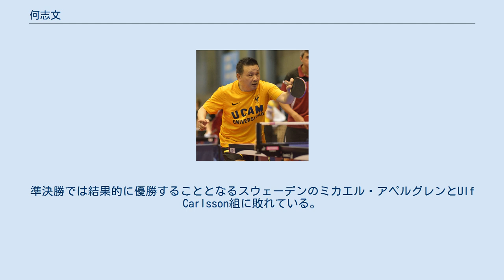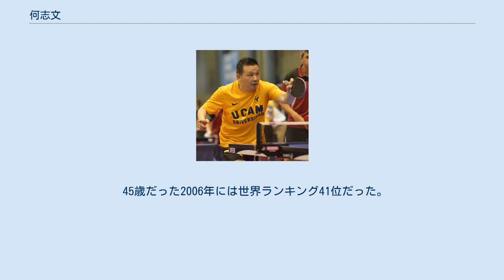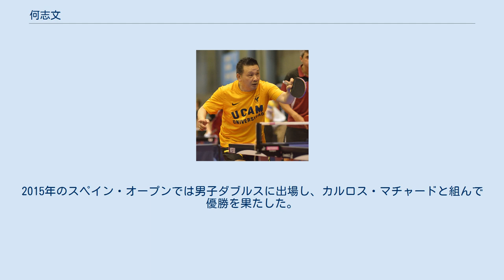何志文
何志文（ハ・ジウェン、か・しぶん、He Zhiwen、1961年5月31日 - ）は、中国出身、スペイン国籍の卓球選手。
左利き。
ペンホルダー。
 世界ランキングは最高24位。
 スペイン人には本名の正確な発音が難しいため、フアニート（Juanito）という愛称で知られる。
 中国の浙江省出身。
1985年の世界卓球選手権では中国代表として男子ダブルスに出場し、Fan Changmaoと組んで銅メダルを獲得した。
準決勝では結果的に優勝することとなるスウェーデンのミカエル・アペルグレンとUlf Carlsson組に敗れている。
 1989年にスペインのグラナダに移住し、1996年にスペイン国籍を取得した。
フーラ・モレスTTクラブに所属している。
1997年の世界選手権では準々決勝まで勝ち進み、中国の閻森に敗れたがベスト8となった。
2005年の世界選手権シングルスでは4回戦まで勝ち進み、スウェーデンのペーテル・カールソンに敗れたがベスト16となった。
 45歳だった2006年には世界ランキング41位だった。
オリンピックの卓球競技には2004年・2008年・2012年と3度出場している。
2008年の北京五輪ピックでは2回戦で北朝鮮のジャン・ソンマンに敗れた。
51歳だった2012年にロンドンオリンピックに出場したが、3回戦でルーマニアのアドリアン・クリサンに敗れた。
 2013年のヨーロッパ卓球選手権では男子ダブルスに出場し、カルロス・マチャードと組んで銅メダルを獲得した。
2015年のスペイン・オープンでは男子ダブルスに出場し、カルロス・マチャードと組んで優勝を果たした。
この時何志文は54歳であり、ITTFワールドツアーにおける最高齢優勝記録を更新した。